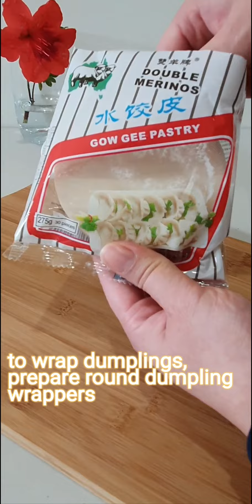How to Make Perfect Pan Fried Dumplings with Crispy Skin - Gyoza - GowGee - Easy Recipe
Dumpling taste particularly good when it's pan fried and have crispy skin. Usually I use chives and pork mince as filling. This time I am using carrot and pork mince because it's cheap and convenience and taste very good.

Insstruction:
-Add 100 grams diced carrot, 1 tablespoon salt, 1/2 teaspoon white pepper powder, 1/2 teaspoon chinese five spice powder, 1/2 teaspoon garlic powder to 500 grams pork mince.
-use spoon to scoop up a small amount of pork filling onto the middle of the dumpling wrapper.
-use finger to dip into water and dab water along the edge the dumpling wrapper, this helps the wrapper to stick together.
-fold dumplings as per the video or fold dumpling base on your preference.
-place oil in the pan, put dumplings in the pan and add water so water covers 1/3 of the dumplings.
-put on a lid and cook dumplings until the dumpling skin is cooked then open lid.
-finally cook dumplings until the water drys up and the bottom of the dumplings should be crispy.
(add some more oil if the dumpling sticks to the pan)

Music is from Youtube Audio, Track name is 'Theme for one-handed piano Concerto' by Sir Cubworth